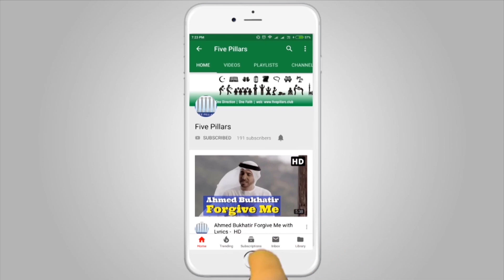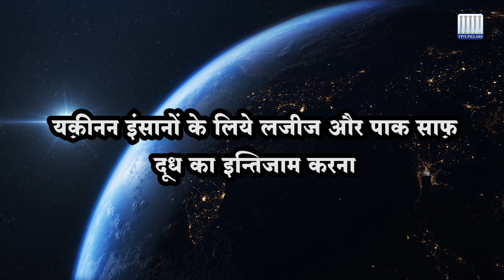Allah ki Qudrat | Dudh | Miracles of Allah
अल्लाह तआला ने लोगों के गिजा के दूध का इंतिजाम फ़रमाया और इस के लिये गाय, भैंस, ऊंट, बकरी जैसे जानवर पैदा किये, जो अपने बच्चों को भी दूध पिलाते है और इंसानों के लिए दूध और गिजाई जरुरत को भी पूरा करते है. गौर फरमाए !

तमाम चौपाए हरे रंग की घास खाते है, मगर इन जानवरों के गोबर और खून के दर्मियान से साफ़ सुथरा और गिजा से भरपूर सफैद दूध कौन निकालता है? यक़ीनन इंसानों के लिये लजीज और पाक साफ़ दूध का इन्तिजाम करना अल्लाह तआला की कुदरत और उस की अजीब कारीगिरी है.

If you are searching for Miracles of Allah or Allah ki Qudrat then this video is for you. You won't be able to guess Khuda ki kudrat when your mind stop thinking then allh ka mojza starts.So allah is great and Allah ka Karishma is above Man thinking.

Hi, We are Five Pillars Club and We declare that all these Videos, Audio and Google Image search have taken from using the Advanced Image Search option and Youtube. Some Images, Audio, or Video are used in this video for Reference and Education purposes only. If we have mistakenly uploaded any copyrighted material, please message us and we will take it down immediately.